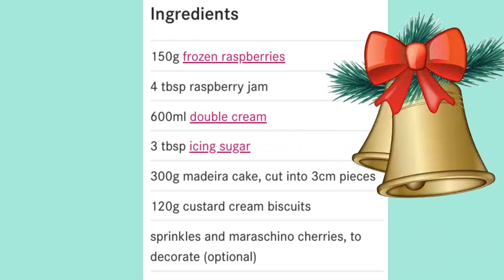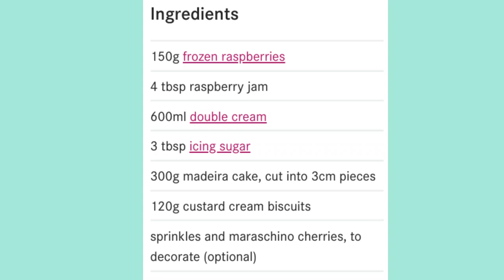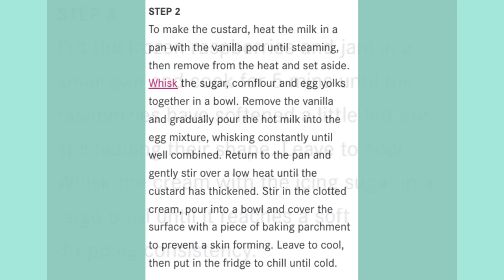Retro trifle (recipe from BBC GOODFOOD)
saw this recipe on bbc goodfood. thought I would give it a shot. no pics unfortunatley